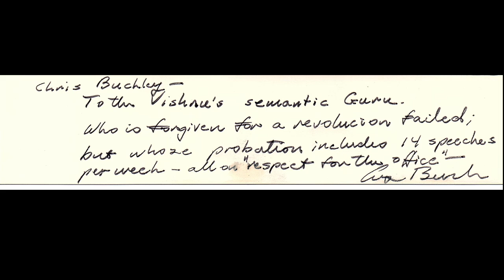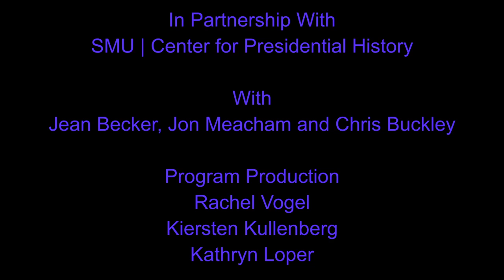The Man I Knew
When Jean Becker closed up President Bush’s Houston office in 2019 after his death, she told the Houston Chronicle, “What a pleasure. What a journey.” In The Man I Knew, the former chief of staff to President George H. W. Bush shares an intimate look into the post-presidency of one of America’s most influential one-term presidents. Becker served as Bush 41’s chief of staff for nearly 25 years, handling monumental tasks like the opening of the George Bush Presidential Library in 1997 and overseeing the former president’s state funeral in 2018.

From the perspective of one of the president’s closest confidantes, who was at his side when he died, The Man I Knew offers a behind-the-scenes look into how President Bush continued to lead a life of service after losing the 1992 election – going on to see his own son become president after him and serving as a mentor to Presidents Clinton and Obama.

Jean Becker was chief of staff for President George H. W. Bush from 1994 until his death in 2018. In 1999, Becker took a leave of absence to focus on editing and research for the memoir, All the Best, George Bush. Becker also served as deputy press secretary to First Lady Barbara Bush (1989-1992), with whom she worked on Barbara Bush, A Memoir. Becker is a former journalist and a member of the Fulbright Foreign Scholarship Board. She holds bachelor’s degrees in political science and journalism from the University of Missouri.

Jon Meacham is a Pulitzer Prize-winning author and presidential historian. In 2015, Meacham published his biography of President George H. W. Bush, Destiny and Power, which became a New York Times bestseller. A former executive editor at Random House, Meacham is a contributing writer to the New York Times Book Review and a contributing editor for TIME. He is a member of the Council on Foreign Relations, as well as the Society of American Historians, and holds a bachelor’s degree in English literature from The University of the South.

Chris Buckley is an author and political satirist who served as chief speechwriter to President George H. W. Bush during his vice presidency. Buckley’s experience in Washington inspired his novels, The White House Mess and Thank You for Smoking. He has served as editor of Esquire and Forbes and has written for the New York Times and The New Yorker, among others. He is a graduate of Yale University.